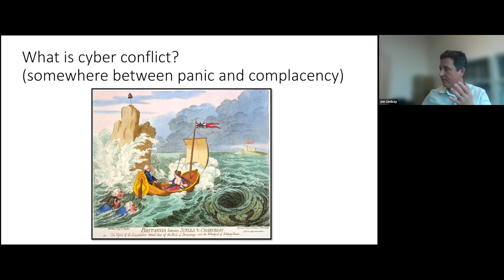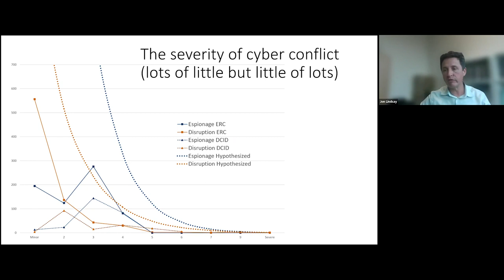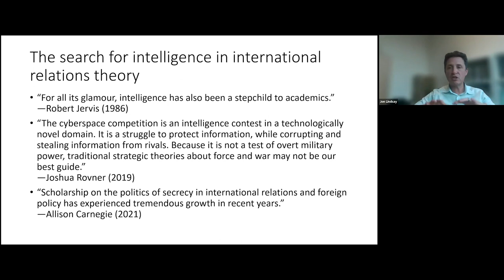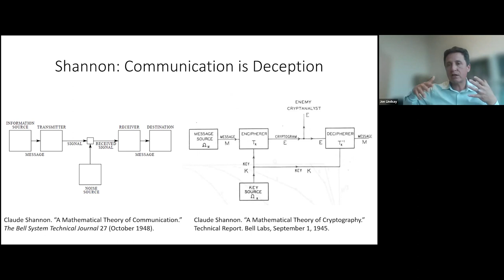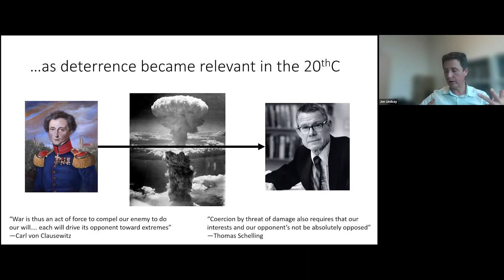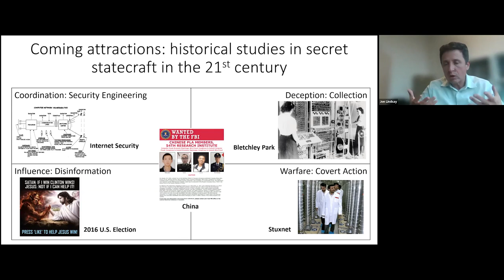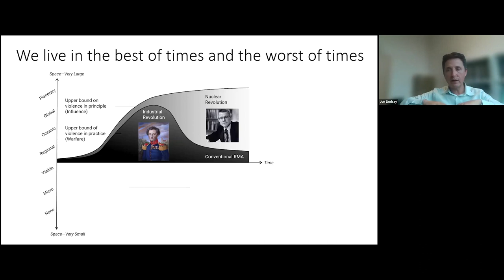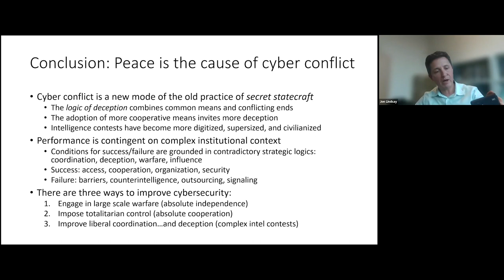Jon Lindsay | Age of deception: The paradox of cooperative conflict in cyberspace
Our weekly SRI Seminar Series welcomes Jon Lindsay, an associate professor at the School of Cybersecurity and Privacy at the Georgia Institute of Technology, with a joint appointment in the Sam Nunn School of International Affairs and a courtesy appointment in the School of Public Policy. Lindsay’s research explores the role of advanced technologies in the context of international relations, intelligence studies, and the sociology of technology. He has published widely, including Information Technology and Military Power (2020), Cross-Domain Deterrence: Strategy in an Era of Complexity (2019), and China and Cybersecurity: Espionage, Strategy, and Politics in the Digital Domain (2015).

In this talk, Lindsay will explore how techniques of cybersecurity update forms of covert political behaviour which he terms “secret statecraft.” Defining the information age as “the age of deception,” Lindsay notes that contemporary interest in cybersecurity is due to its ubiquity and proliferation, resulting from the prominence of digital technologies, and that these challenges cannot be solved by engineering techniques alone, but require political strategies of cooperation and coordination.

Talk title: “Age of deception: The paradox of cooperative conflict in cyberspace”

Abstract:
This talk is about the political essence of cybersecurity. Cybersecurity is the art of inventing and reinventing information systems in the presence of an adversary. From the signet ring to quantum computing, every innovation in the technology of information offers new ways to collect, affect, and protect it. The techniques of espionage, subversion, and counterintelligence change constantly, but the underlying political logic is timeless. Cybersecurity is essentially a new manifestation of a very old form of political behaviour that I call secret statecraft.

Unlike overt diplomacy or open warfare, secret statecraft works in the shadows of cooperation. Shared practices, collective institutions, and common protocols provide the operating environment for intelligence collection and covert action. The means of cooperation become the means of exploitation. Indeed, the information age is the age of deception. Because cyberspace is the largest experiment in cooperation that humanity has ever attempted, deception is having a heyday.

The reason why governments, companies, and even private citizens care so much about cybersecurity today is that secret statecraft has burst forth from historical obscurity. Espionage and subversion are as old as politics, to be sure, but they are more prominent today because we rely on digital technology for everything. Ubiquitous tools of information enable pervasive deception. Thus, foreign spies infiltrate our networks, saboteurs probe our systems, and disinformation floods our media. Cybercrime is ubiquitous, cybersecurity is big business, and cyberwarfare is open policy.

The insecurity of cyberspace is not the result of a design oversight. Better architecture will not fix it, and more regulation will not correct it. The basic problem is that cybersecurity is not just an engineering challenge, but a strategic interaction. People build information systems because they want to improve coordination and control, and hackers exploit the same systems to steal data or disrupt functionality. All information systems are built on shared assumptions, and these same assumptions enable deception. Network intrusions may encourage technologists to implement safeguards, but better safeguards encourage the innovation of more subtle hacks. As the use of technology invites its abuse, more extensive use leads to more pervasive abuse. If we choose to use tech, then we choose to be exploited.

This renaissance of deception conceals an important paradox. Peace is the root cause of cyber conflict. Secret statecraft is flourishing in the infrastructure of liberal order as political actors subvert common rules for uncommon advantage. Conversely, and ironically, the exploitation of institutional weaknesses can also make institutions more robust. The spread of cyber conflict can clarify what is not worth fighting for, and the insecurity of cyberspace can make war less attractive. Thus, cooperation leads to conflict, while uncertainty leads to information. The dynamics of secret statecraft are paradoxical indeed.